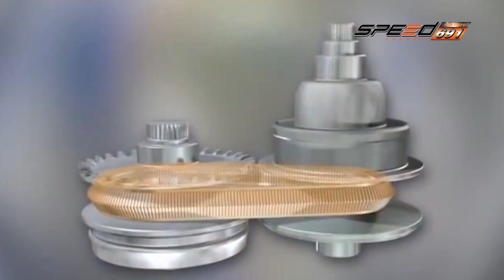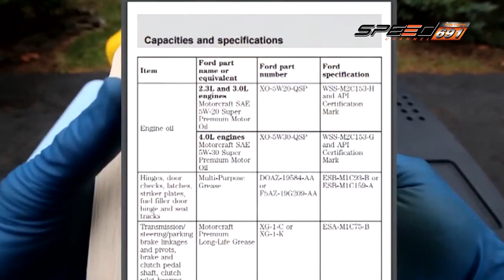Carnatomy 29 06 2016 (3/5)